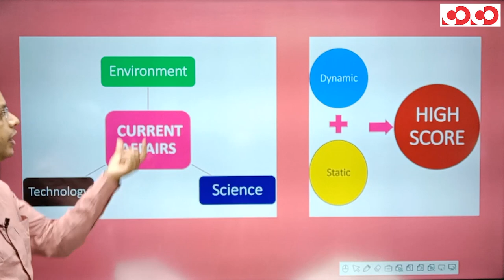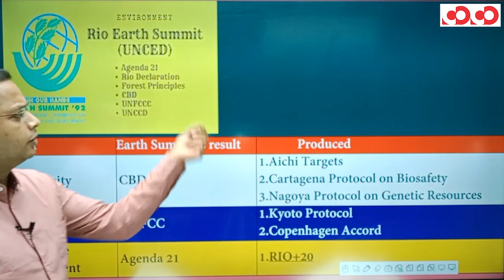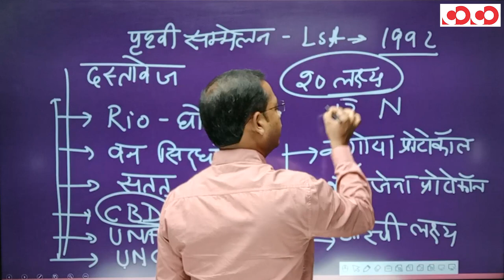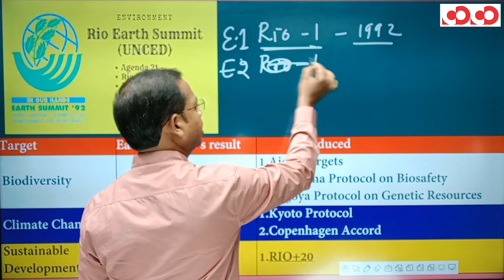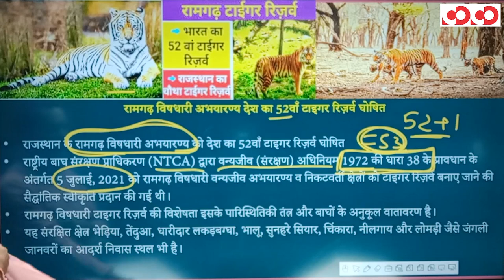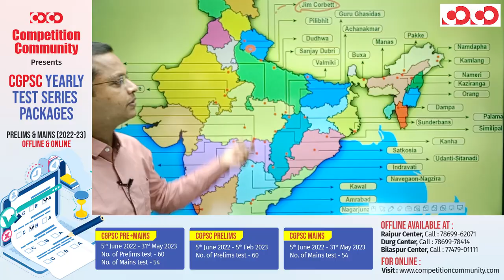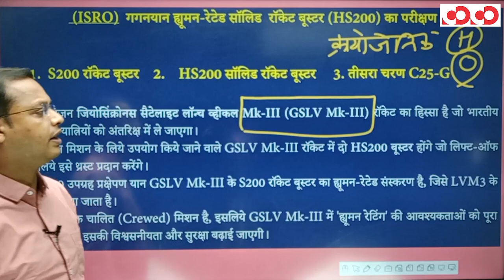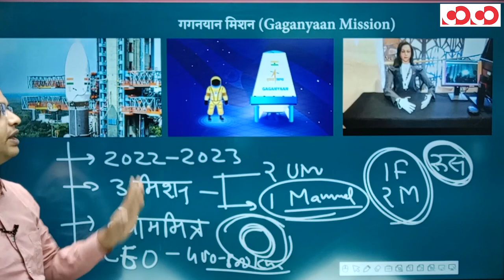Current Affairs For All Exams | Environmental, Science & Tech | 16th May to 22nd May 2022